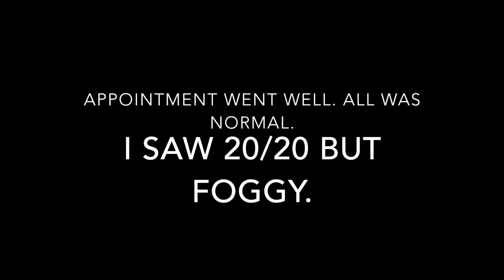My Lasik eye surgery experience! (Surgery footage included) | Lorielizabethx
All about my lasik procedure! Hope this is informative! Add me on Snapchat and instagram at lorielizabethx